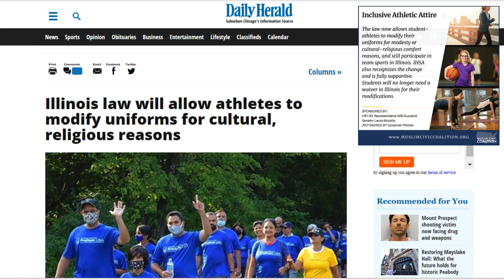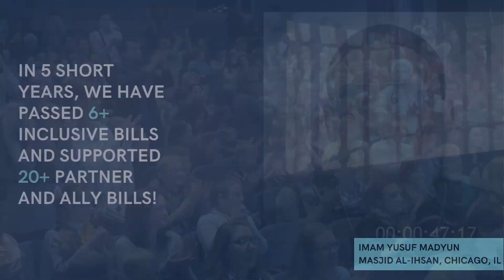Contribute to Civic Justice this Ramadan!